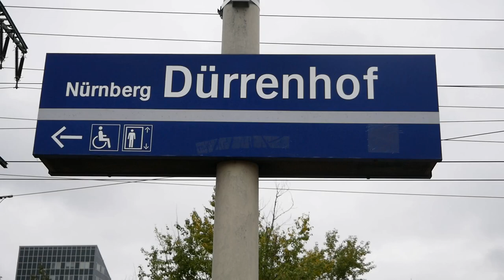Eisenbahnverkehr in Nürnberg Dürrenhof Mit Br 143 612 407 442 146 101 411 402 1440 4 401 x-Wagen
1 objektiv
2 objektiv
3 objektiv

Ich freue mich über jeden Suppo